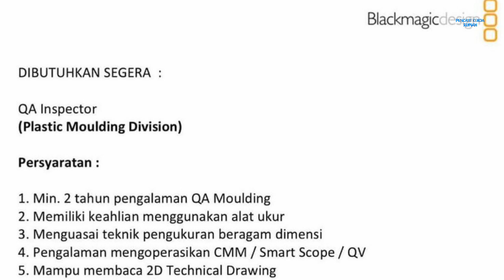PT Blackmagic Design Manufacturing Muka Kuning Info Lowongan Kerja Batam Hari Ini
loker batam hari ini pt. blackmagic design manufacturing muka kuning batamindo industrial park

QA Inspector
Email resume ke:
(Subject: QA Inspector_Nama Pelamar)

Alamat PT. Blackmagic Design Manufacturing
Jalan angsana lot 283
Batamindo Industrial Park
Muka Kuning
Batam 29433

JI. Beringin Lot 213
Batamindo Industrial Park
Muka Kuning
Batam